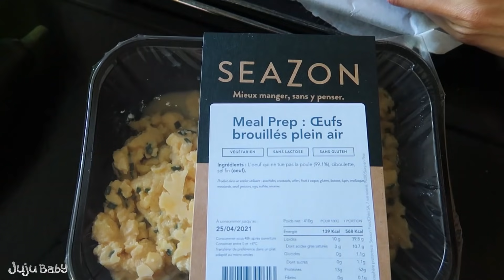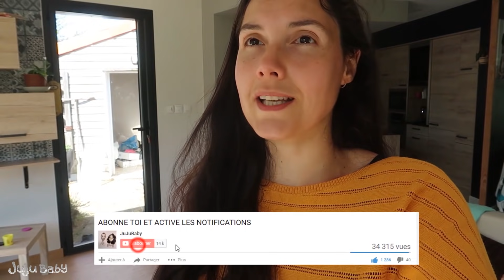ELLE ÉTAIT TROP CONTENTE DE REMETTRE SES CHAUSSURES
23 et 24 Avril 2021 : Aujourd'hui les amis on danse, on stress mais on est vraiment super heureux de reprendre 💜 Notre chaîne Twitch est 💜 Pour t'abonner tu peux passer par Amazon Prime Il faut ensuite associer ton compte Prime à Twitch juste activer Prime Gaming​ et ensuite c'est bon tu pourras cliquer sur s'abonner gratuitement tous les mois.  Il faut faire tout ça via ordinateur et non via Mobile et Tablette.

😊 Tu as 30 secondes ? Clique ici et découvre plein de façon de soutenir la chaîne

❓ TU VEUX EN SAVOIR ENCORE PLUS ❓

🎧 Musique Vlog By FREE_MHD_TYPE_BEAT_AFROTRAP__2__ElvasBeatz

Si tu lis cette phrase à toi de choisir entre ses deux jours :
- Mercredi 20h15
- Jeudi 20h15
On vous proposera un cours par semaine d'environ 1h (comme dans la plupart des écoles de Danse). Les cours seront 100% débutant mais évolutif. Accessible en couple ou célibataire et même si vous avez 2 pieds gauche ça va le faire 😜 Tous nos Live sont accessibles gratuitement sur notre chaîne Twitch
Évidemment pas de cours de Danse le matin ou l'après midi hein. On vous propose un horaire de début de soirée "sortie de boulot" comme pour la plupart des cours de Danse ou de Fitness en salle 😉